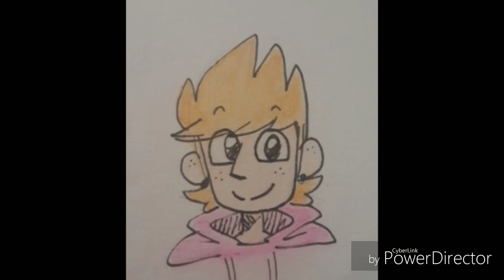EddMatt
1 by: Me